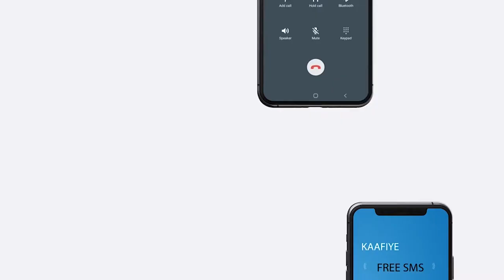"Dooxa Hargeysi bulaacad maaha dadka saxarada lasoo doonanaya sharci ayaan ka..." Maayarka Hargaysa.